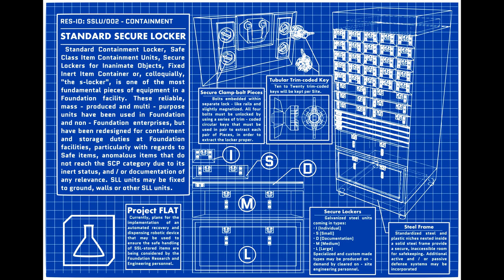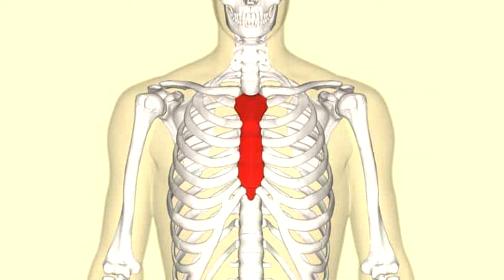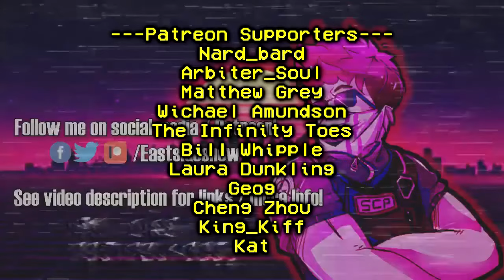SCP-1379 Stab Your Inner Child: Clown Painting that mentally affects children! (SCP Readings)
This is an SCP Foundation story readings of SCP-1379 "Stab Your Inner Child", which is a strange clown painting that mentally affects anyone who makes disparaging remarks about the painting, mentally affecting children the most, make their affects permanent into adulthood!

SCP-1379 is a canvas painting of a clown with two children, held in a frame roughly 1.2mx1.5m in size. The object appears to be wholly destructible, and shows some minor scuffing and wear on the edges of the frame. Estimates put the date of creation somewhere in the mid to late 1980s.

If any person or persons make disparaging remarks regarding the content of the painting, they will feel a sharp, severe pain in the centre of their chest within the following five to ten minutes, located roughly behind the sternum. This pain will persist for roughly 20 minutes before suddenly ending; as of yet, testing has not determined a biological process or pattern responsible for this pain. After the cessation of pain, the person or persons who remarked on SCP-1379’s content will be irreversibly mentally changed, depending on their biological age.

Adult subjects (~16-17 years) will become unable to experience certain mental states, such as nostalgia and simpler forms of curiosity. Imaginative ability is also dramatically cut, with more creatively inclined subjects losing the will to create or perform as they did before exposure. Additionally, their sense of humour will be dulled, though not completely removed; they simply will no longer find most humourous situations as such. It should be noted that these individuals may find certain forms of humour, such as specific kinds of sarcasm and more sophisticated jokes or puns, entertaining if they did so before exposure. Adult subjects afflicted by SCP-1379 are capable of living relatively normal lives post-exposure, and this effect diminishes the later in life one is affected.

Prepubescent subjects ~12 years) will be affected more dramatically by SCP-1379’s effect. After the cessation of the pain associated with SCP-1379, young subjects will permanently become subdued and highly suggestible, with little interest towards anything not directly related towards their physical survival. The affected subjects will no longer show signs of any imaginative ability or creative potential, as well as an extremely stunted capability for learning non-physical, non-critical skills such as mathematics. Emotional response is extremely subdued as well, with individuals losing the will and ability to form bonds with others, react to humourous or depressing situations, or feel any sort of fear response. These traits will carry into adulthood, with individuals showing little to no changes in mental state as they progress in age.

Individuals between 12 and 16 years of age will be affected less predictably than those age groups discussed above, though the effects on this age group appear to vary in accordance with mental maturity levels.

Time Stamps
00:00 Introduction
01:15 Description
04:31 Recovery

Written by Dexanote